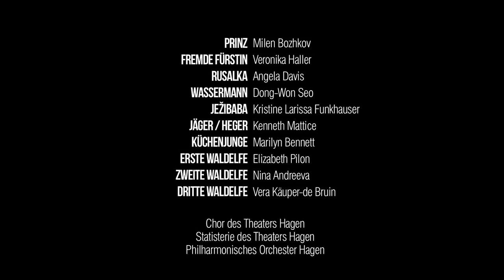Rusalka | Oper von Antonín Dvořák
Spielzeit 2018/19